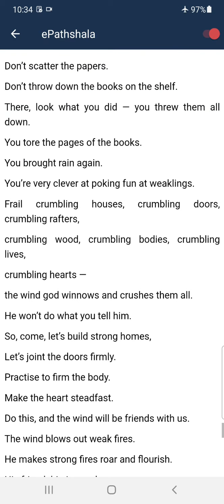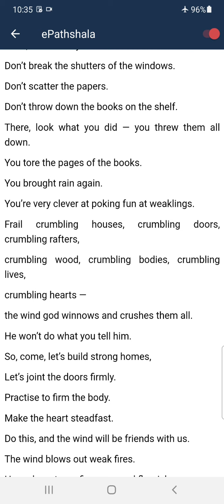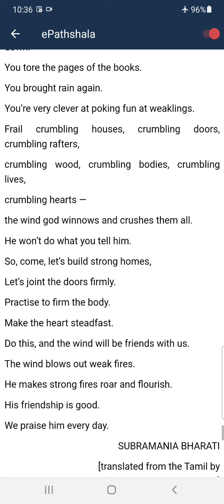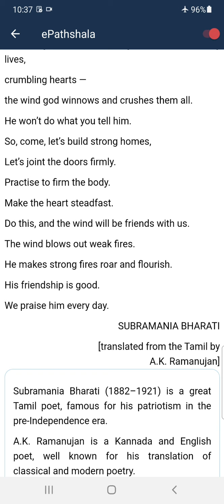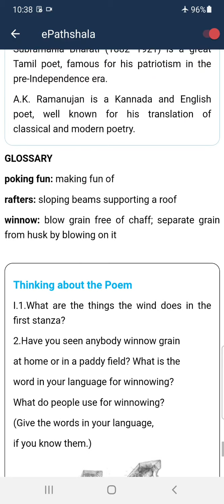Class:9th, Book:Beehive, Poem-2 "Wind"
The video contains the explanation of the poem in detail.